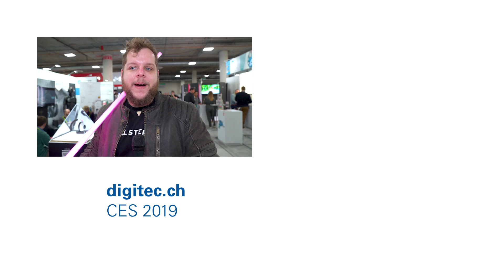Solaari Waan Hands-On: Ein Star Wars Schwert, mit dem du richtig draufhauen kannst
Das Lichtschwert von Solaari ist kein Spielzeug. Okay, eigentlich schon, aber es kann als Waffe für echte Lichtschwertkämpfe verwendet werden. Darum haben wir das mal ausprobiert.